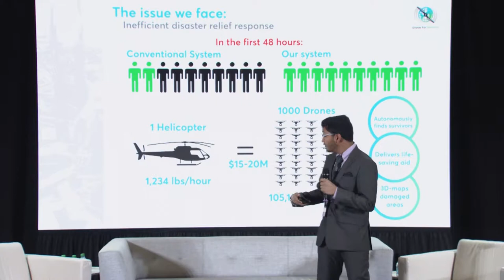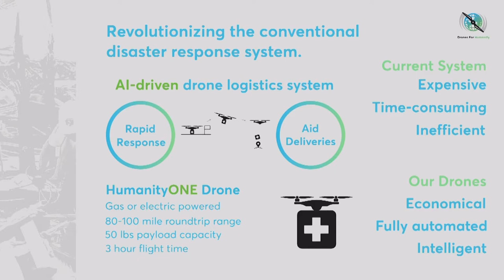Drones for Humanity using drones to deliver humanitarian aid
48 hours is the most important window following a natural disaster. Drones for Humanity, the world's first AI driven drones logistics system, is addressing the challenge of getting help to people who need it quickly.